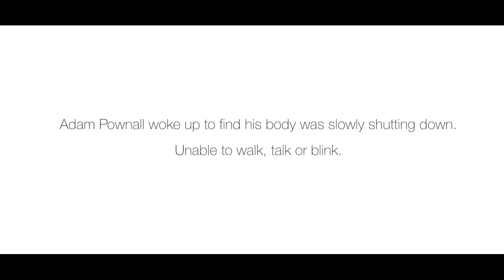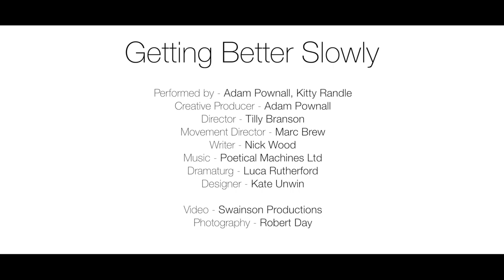Getting Better Slowly - Tour trailer